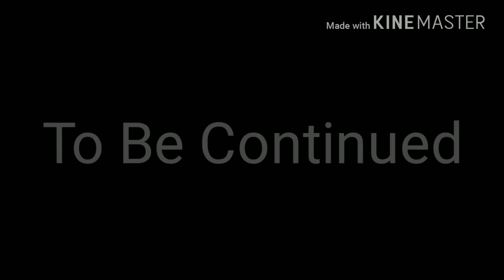PENGKHIANATAN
PENGKHIANATAN part ke 2 dari episode Kami Masih Ada.

Yang mau berinteraksi
Twiiter : @punkus24
Yang pasti saya akan selalu menghibur kalian. Hahahha